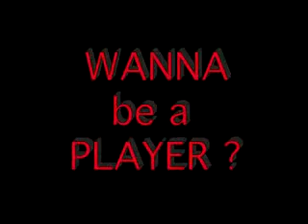Phil Hellmuth: Online Poker Secrets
In this video, I talk about stepping up your online poker game.